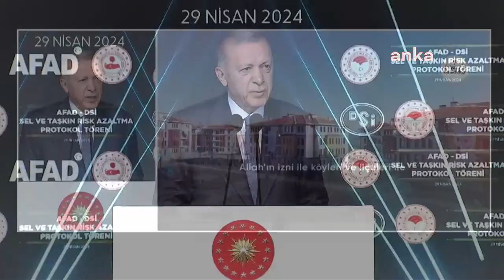Erdoğan: "Lafa gelince işçi haklarında kül bırakmayanların bu iş cinayetlerinde sesi soluğu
Cumhurbaşkanı Recep Tayyip Erdoğan, AFAD Başkanlığı’nda DSİ Sel ve Taşkın Risk Azaltma Protokol Töreni'ne katıldı. Erdoğan, “İstanbul'un göbeğindeki bir parkta çok basit tedbirler alınmadığı için 5 yaşında bir evladımız göz göre göre hayatını kaybetti. Bu acı olayın öncesinde Beşiktaş Gayrettepe'deki gece kulübü yangınında 29 emekçi kardeşimizi, Antalya'daki teleferik faciasında 1 vatandaşımızı ihmallere kurban verdik.

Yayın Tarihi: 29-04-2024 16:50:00